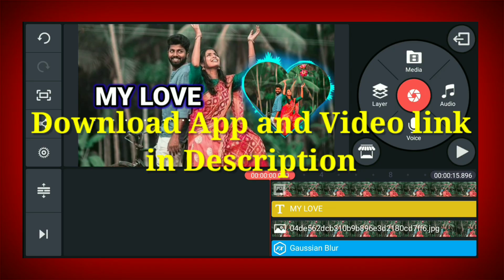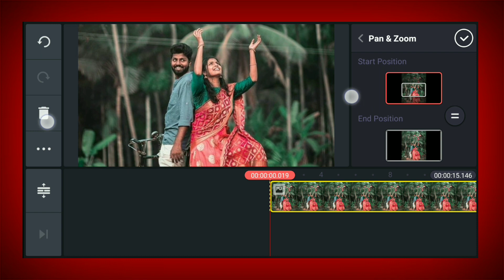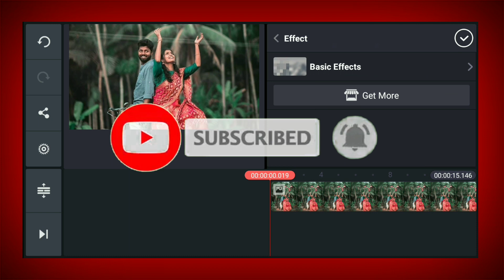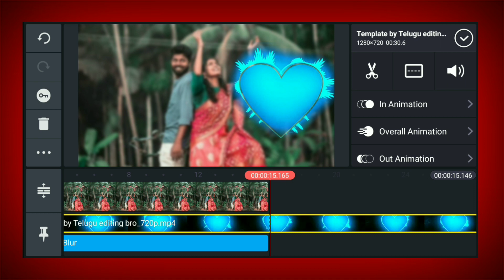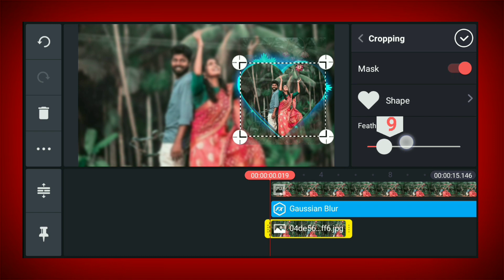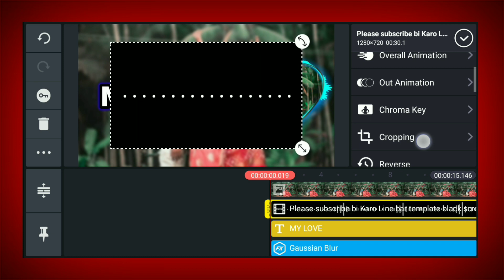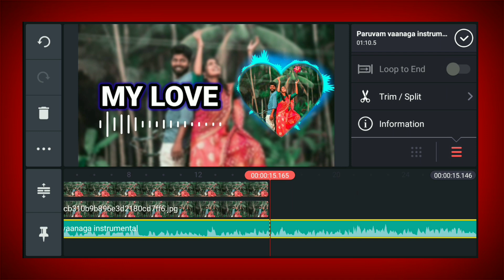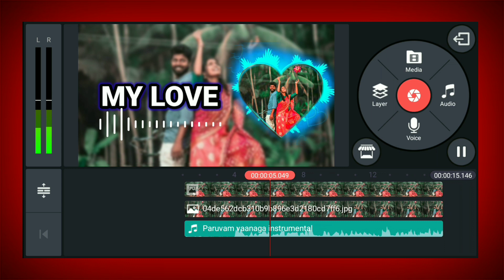How to Make Love Template Whatsapp Status In Kinemaster Telugu 2020| Telugu Editing Bro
* Channel keywords *
kinemaster name art video edting